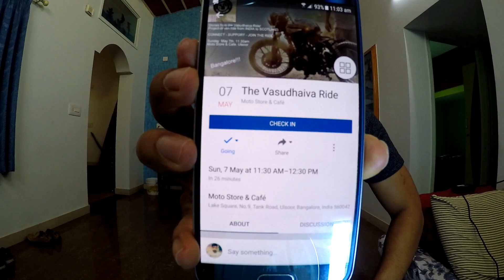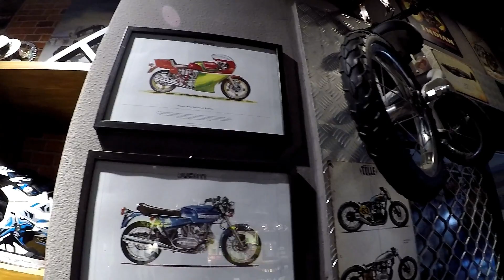The Vasudhaiva Ride | Moto Store & Cafe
Vasudhaiva Kutumbakam - This is the vision guiding 2 people on a journey from India to Scotland, for more than 20000 km and 18 months on the road.

Moto Store and Cafe:

Address : 38/4, Kensington Rd, Sindhi Colony, Pulikeshi Nagar, Opp. Ulsoor Lake, Bengaluru, Karnataka 560042

Gopro Hero 5 Camera
Gopro Session
Joby Gorillapod